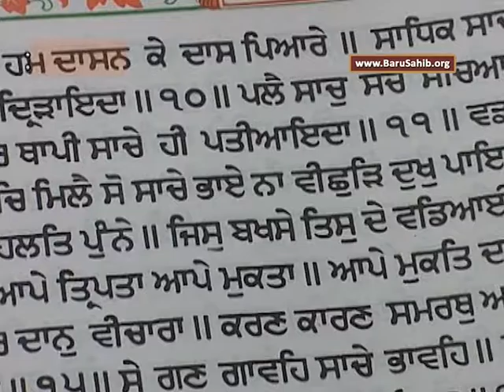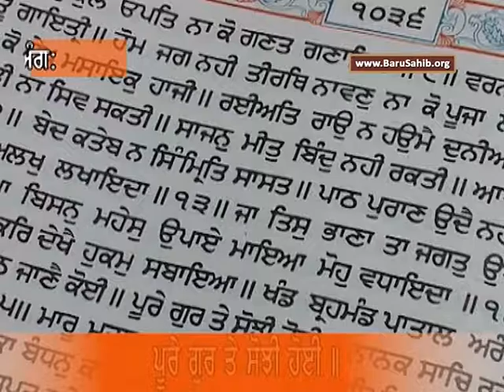EP-779 Anahad Bani Sehaj Path with Tanti Saaz - Ang 1035 to 1036 - Akal Academy Baru Sahib